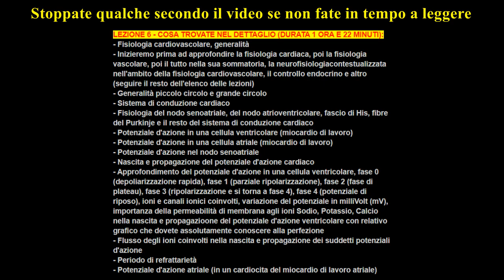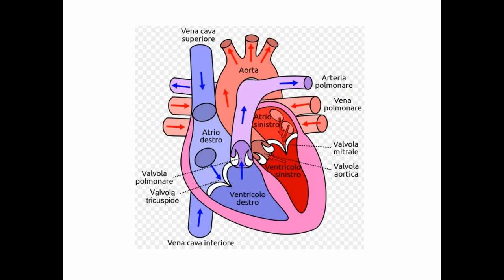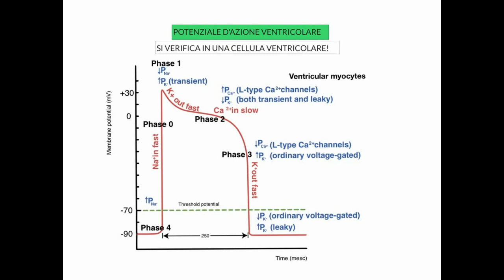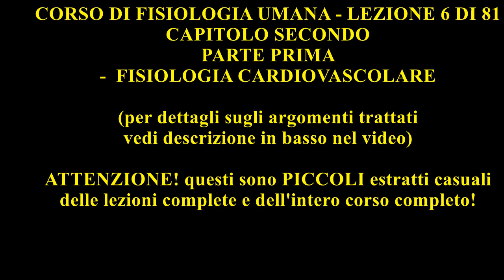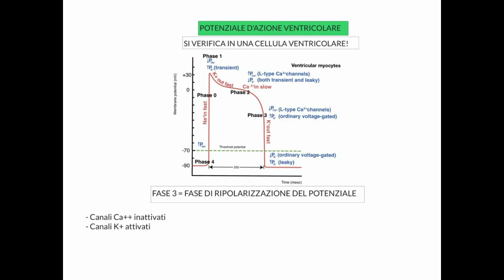CORSO DI FISIOLOGIA UMANA - LEZIONE 6 DI 81 - FISIOLOGIA CARDIOVASCOLARE - PARTE 1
LEZIONE 6 - COSA TROVATE NEL DETTAGLIO (DURATA 1 ORA E 22 MINUTI):
- Fisiologia cardiovascolare, generalità
- Inizieremo prima ad approfondire la fisiologia cardiaca, poi la fisiologia vascolare, poi il tutto nella sua sommatoria, la neurofisiologia contestualizzata nell'ambito della fisiologia cardiovascolare, il controllo endocrino e altro (seguire il resto dell'elenco delle lezioni)
- Generalità piccolo circolo e grande circolo
- Sistema di conduzione cardiaco
- Fisiologia del nodo senoatriale, del nodo atrioventricolare, fascio di His, fibre del Purkinje e il resto del sistema di conduzione cardiaco
- Potenziale d'azione in una cellula ventricolare (miocardio di lavoro)
- Potenziale d'azione in una cellula atriale (miocardio di lavoro)
- Potenziale d'azione nel nodo senoatriale
- Nascita e propagazione del potenziale d'azione cardiaco
- Approfondimento del potenziale d'azione in una cellula ventricolare, fase 0 (depolarizzazione rapida), fase 1 (parziale ripolarizzazione), fase 2 (fase di plateau), fase 3 (ripolarizzazione e si torna a fase 4), fase 4 (potenziale di riposo), ioni e canali ionici coinvolti, variazione del potenziale in milliVolt (mV), importanza della permeabilità di membrana agli ioni Sodio, Potassio, Calcio nella nascita e propagazione del potenziale d'azione ventricolare con relativo grafico che dovete assolutamente conoscere alla perfezione
- Flusso degli ioni coinvolti nella nascita e propagazione dei suddetti potenziali d'azione
- Periodo di refrattarietà
- Potenziale d'azione atriale (in un cardiocita del miocardio di lavoro atriale)

SE SIETE INTERESSATI CONTATTATEMI:
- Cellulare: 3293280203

4)IMPORTANTE
SE VOLETE AIUTATEMI A VENIRE INCONTRO AGLI STUDENTI SUPPORTANDO QUESTO ENORME LAVORO IN CONTINUA EVOLUZIONE, EFFETTUANDO UNA LIBERA DONAZIONE NON OBBLIGATORIA, IN MODO SEMPLICISSIMO, DIRETTAMENTE DA QUI, GRAZIE A TUTTI VOI:

5)SE SIETE INTERESSATI CONTATTATEMI:
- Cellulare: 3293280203